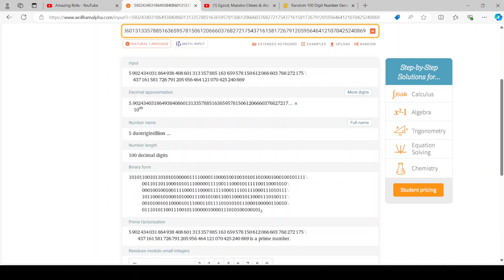Another random prime number...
I've discovered this prime number by chance.